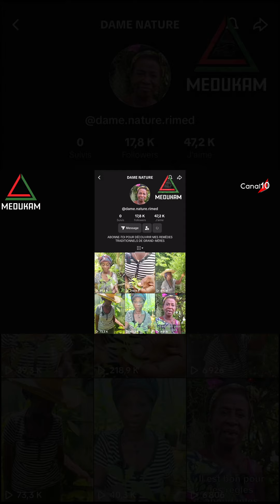MOT DE LA FIN RIMÈD BÒKAZ CANAL 10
COURS PARTICULIERS DE LANGUE MEDUKAM AU: 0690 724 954.